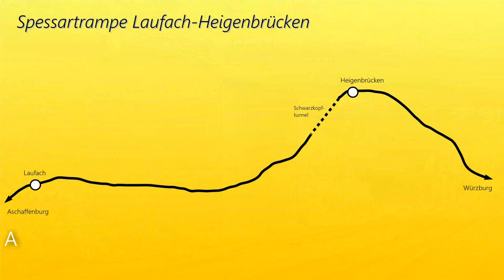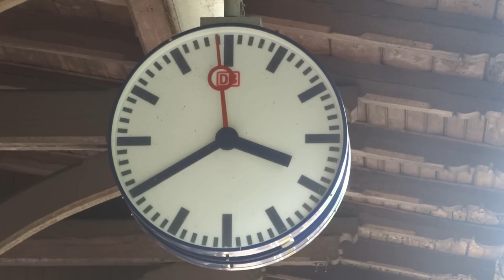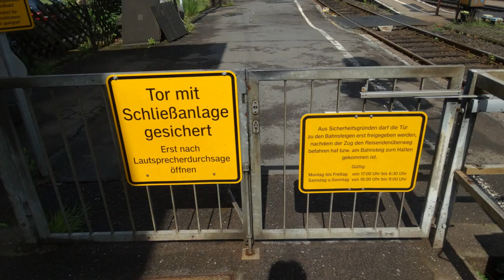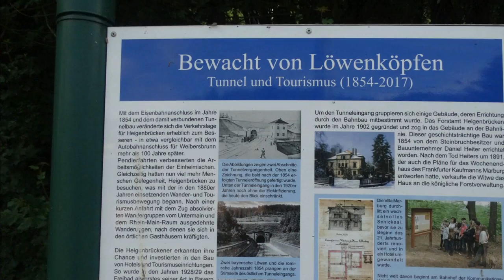Abschied von der Spessartrampe - Zugverkehr im Bahnhof Heigenbrücken am 3. Juni 2017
|--|--|--|--|--| Videobeschreibung öffnen ;) |--|--|--|--|--|

Hier seht ihr ein kleines Video zwischendurch, um die Wartezeit auf die nächste Doku zu überbrücken :)

Dabei seht ihr den Zugverkehr im Bahnhof Heigenbrücken am 3. Juni 2017, wie er bis zum 14. Juni noch alltäglich war. Denn seitdem war die Strecke gesperrt, da eine Neubaustrecke zwischen Laufach und Heigenbrücken angeschlossen wurde, die die Rampe ersetzen soll. Die neue Strecke umfährt dabei den Bahnhof Heigenbrücken, die Regionalzüge halten anstatt dessen an einem neuen Haltepunkt der weiter in Richtung Würzburg liegt. Auch ist die Steigung auf der Neubaustrecke geringer, wodurch schwere Güterzüge nicht mehr nachgeschoben werden müssen.

Deshalb soll dieses Video eine bleibende Erinnerung sein an den Bahnhof Heigenbrücken sowie den sich direkt danach in Richtung Aschaffenburg befindlichen Schwarzkopftunnel, der ebenfalls zukünftig umfahren wird.

Zu sehen ist der Regionalverkehr mit den stündlichen RE´s Frankfurt-Würzburg(-Bamberg) sowie Regionalbahnen von Heigenbrücken nach Aschaffenburg. Der Ort wird auch von ICE3-Zügen der Relation Dortmund-Nürnberg(-München)(stündl.), ICE-T zwischen Frankfurt und Wien (zweistündl.) sowie von zahlreichen Güterzügen durchfahren. Überrascht war ich vor allem von der Zahl der Güterzüge (alle Aufnahmen im Video entstanden am 3. Juni zwischen 15.28 Uhr und 17.32 Uhr), denn diese waren relativ zahlreich.

Viel Spaß :)
°°° Meine Facebook-Seite: °°°
(Verwendete Titel daraus: The Coldest Shoulder; JPB - Up & Away)